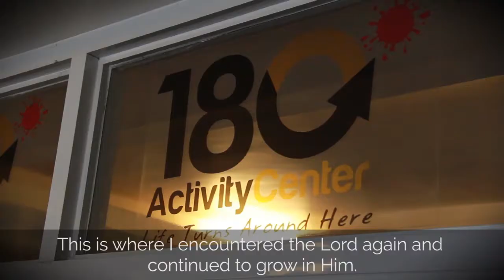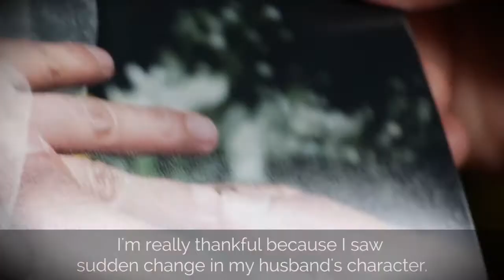Stories | Reymie Gardose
"We discuss the different topics in the 'Family Talk' (Usapang Pamilya) videos that they show in church.I was able to relate to the videos and it changed my perspective in life."